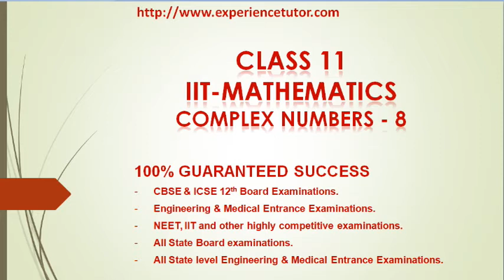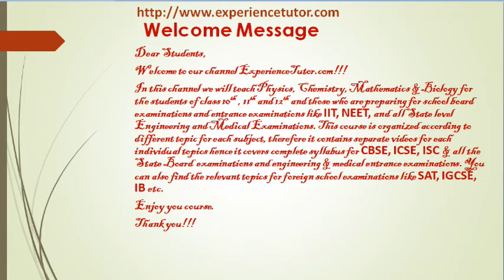Complex Number | CBSE Class 11 Maths | NCERT Chapter 5 | IIT Complex Number | Part 8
Class 11 & IIT  Mathematics -  Complex Numbers